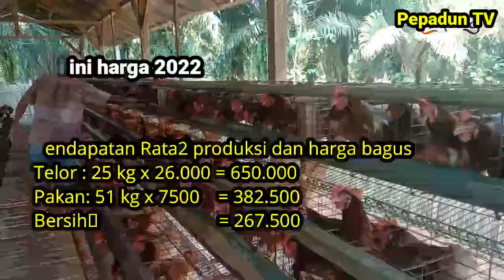Mencoba Usaha Ayam Petelor 500 Ekor, Berapa Modal dan hasilnya ?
pepadun tv-Mencoba Usaha Ayam Bertelor 500 Ekor,  Berapa Modal dan hasilnya ?
harga telor
umkm
pakan ayam
ayam bertelur
ayam petelor